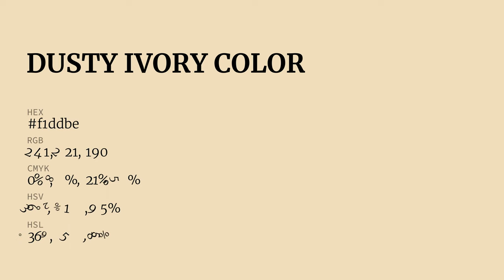Dusty Ivory color f1ddbe hex Cool Yellow color f1ddbe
What color is Dusty Ivory ? f1ddbe hex, Cool Yellow color f1ddbe

Hex f1ddbe Color Code is also known as Dusty Ivory color

Hex f1ddbe Color code in RGB color code model is created after adding 94.51% red color, 86.67% green color and 74.51% blue color.
Hex f1ddbe Color code in CMYK color (process color) code model is generated after subtraction of 0% cyan, 08% magenta, 21% yellow, 05% black.